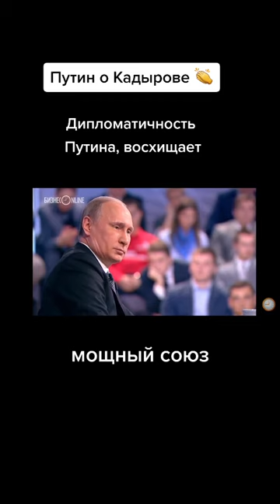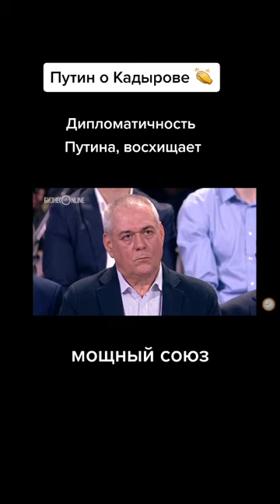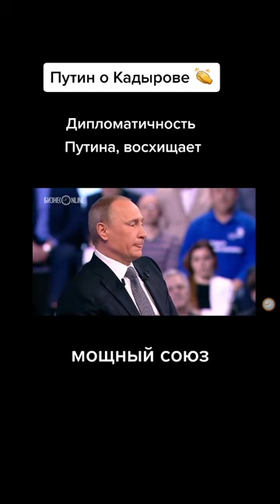Путин о Кадырове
No comments